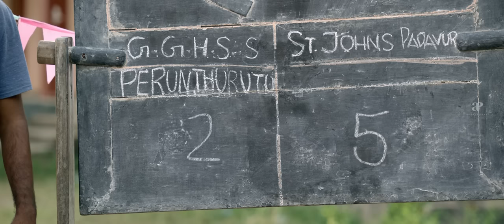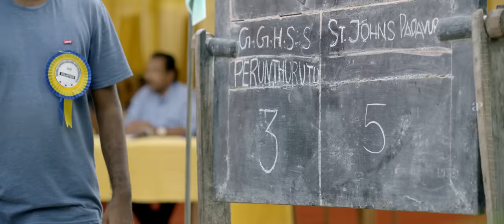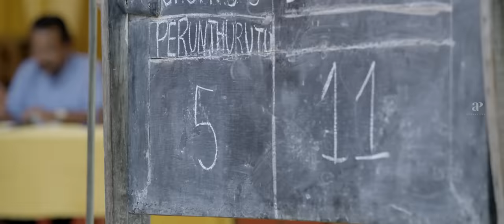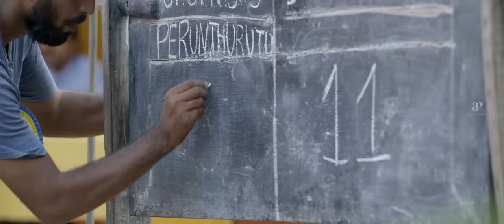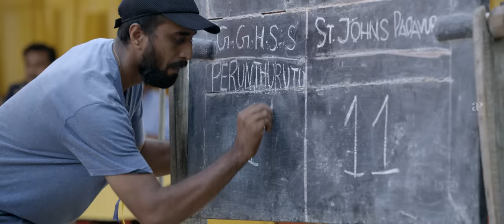Kho Kho Movie Scenes | Rajisha's team won the game | Rajisha Vijayan | Mamitha Baiju | Rahul Riji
Watch some interesting scenes from the movie khokho starring rajishavijayan, Mamitha Baiju, Renjit Shekar Nair, Venkitesh, Vettukili Prakash, Rahul Riji Nair, Arjun Ranjan and Sreejith Babu. This Movie was directed by Rahul Riji Nair and produced by
First Print Studios. Music Composed by Sidhartha Pradeep and got released in the year 2021.

Directed by
Rahul Riji Nair

Written by
Rahul Riji Nair

Produced by
First Print Studios

Starring
Rajisha Vijayan
Mamitha Baiju

Cinematography
Tobin Thomas

Edited by
Christy Sebastian

Sidhartha Pradeep

Production
company
First Print Studios